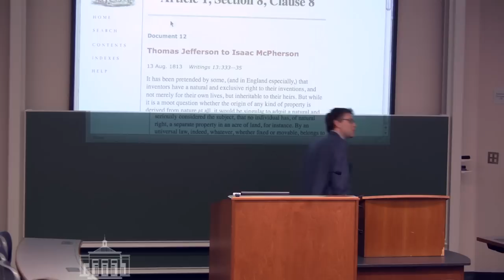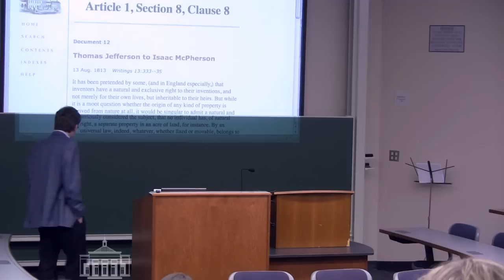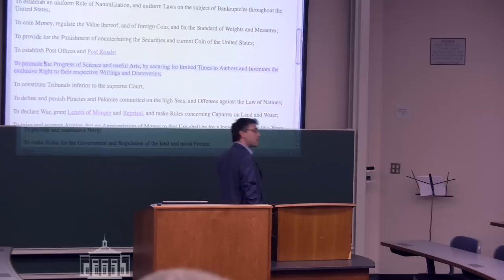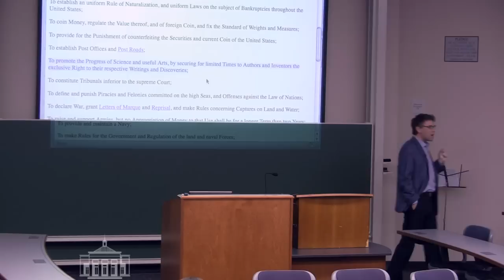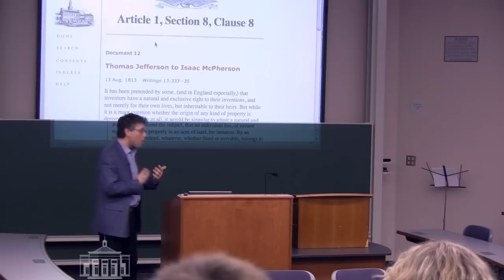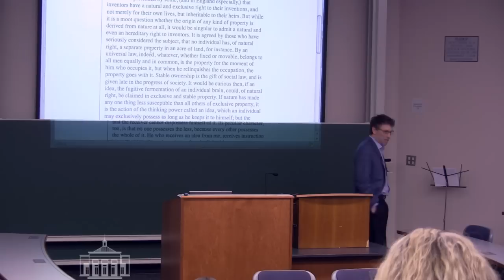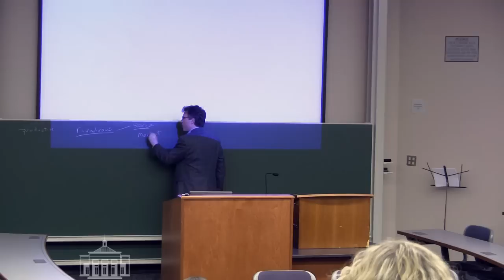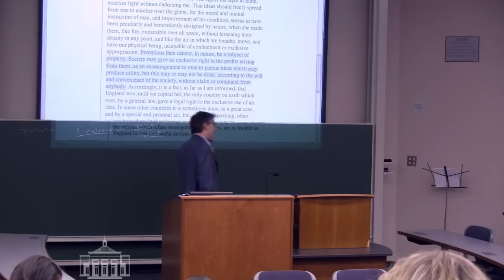Professor Chris Sprigman Discusses Intellectual Property Law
Professor Sprigman discussed intellectual property law recently during a mock class at an admitted student open house in March 2010.